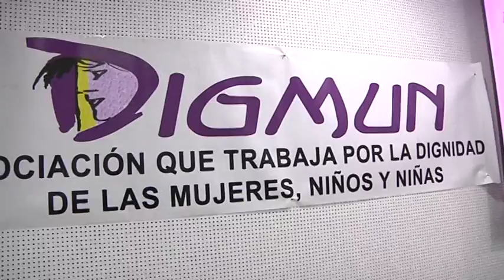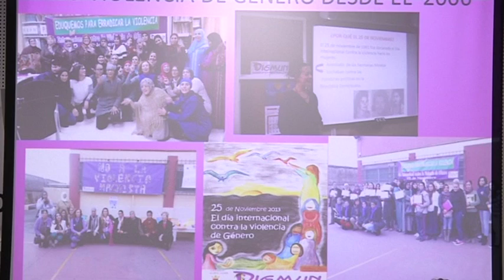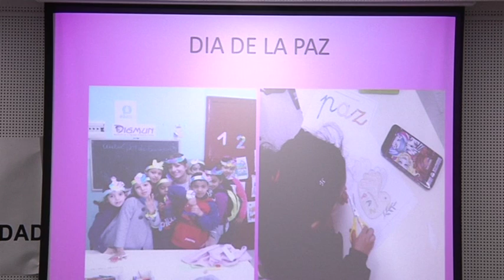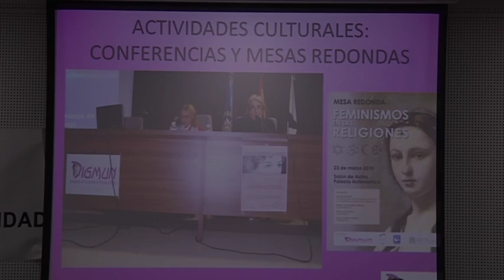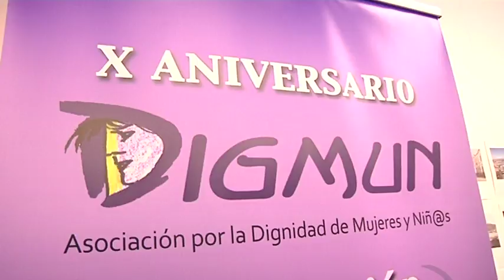Décimo aniversario Asociación DIGMUN - Ceuta televisión